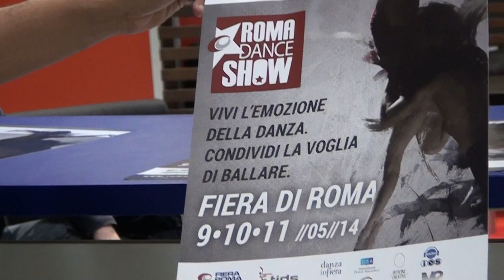Roma Dance Show 2014 - Evento Danza e Ballo di ShowOn.it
ShowOn.it di Luca Amitrano ha organizzato il Roma Dance Show 2014 un evento di danza e ballo alla Fiera di Roma.